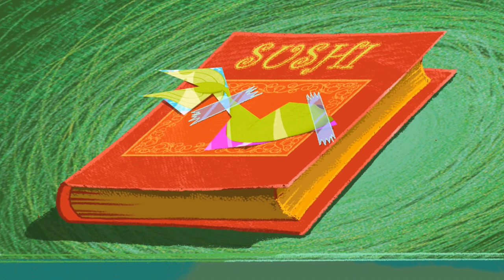Zig & Sharko ⭐ The Fan ⭐ (S01E41) Full Episode in HD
Sharko has a fan, a little piranha. The shark takes him everywhere and even leaves him with Marina for a while. The fan seizes that chance to take Sharko’s place. And that’s something Sharko does not appreciate...